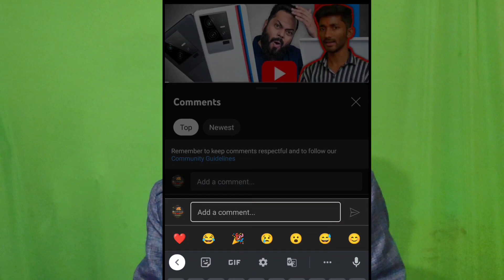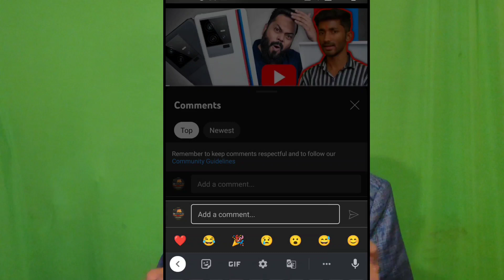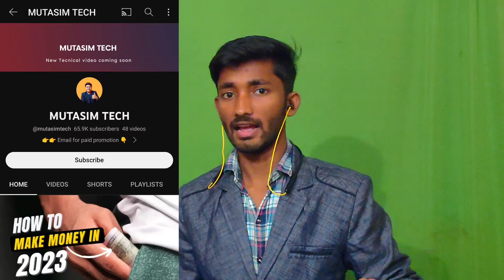3 Product Giveway on YouTube channel I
Titel - 3 Product Giveway on YouTube channel I  @customshopexpres   @mutasimtech

SEO - HELLO Guys is video mai aapko giveway ke bare me btane wala hu kaise aap particiapte krke jit skte ho
Realme buds 2, Realme techlife T100, Realme buds wireless 2 neo
Participate and chance to win this product